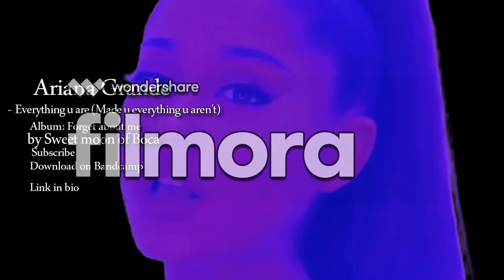Ariana Grande .- Everything u are (Made u everything u aren't)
New single from my upcoming album "Forget about me".
I cried in the last part of original song so i decided that to be main part of my remix. i hope you like it